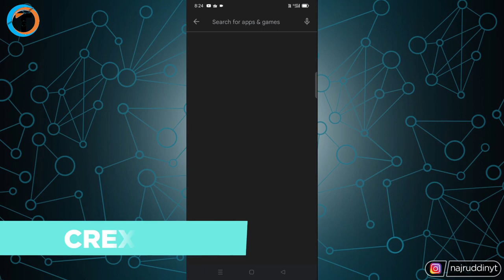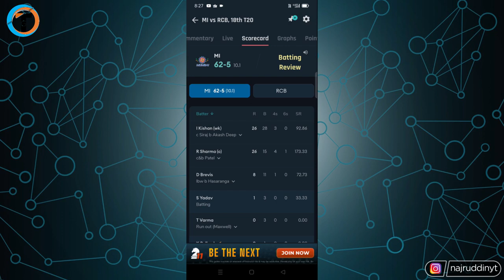IPL 2022 Live Match Kaise Dekhe ? 🔴 - (How To Watch IPL 2022 Live In Mobile Free)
Aapke Mann Me Sawal Hai IPL 2022 Live Match Kaise Dekhe or How To Watch IPL 2022 Live In Mobile Free. To Aap Janoge Ki IPL Free Me Kaise Dekhe.

About Video :-
Dosto iss video me maine bataya hai ki IPL 2022 Live Match Kaise Dekhe or How To Watch IPL 2022 Live In Mobile Free.
    Iss video me maine step by step explain kiya hai IPL 2022 Live Match Kaise Dekhe. Aap iss video ko pura dekho jo ki kaafi interesting video hai.

Queries Solved :-

ipl 2022 live match kaise dekhe
ipl cricket 2022 live match
ipl 2022
ipl 2022 live
ipl
ipl live
live cricket
ipl highlights
ipl match
ipl 2022 live kaise dekhe free
ipl 2022
free me ipl 2022 live kaise dekhe
ipl 2022 free me kaise dekhe
ipl 2022 live
ipl
free me IPL match kaise dekhe 2022

My Gears :-

1. Tripod (Mobile)
2. Mobile
3. Mic
4. Laptop